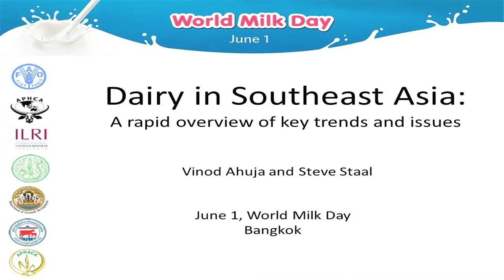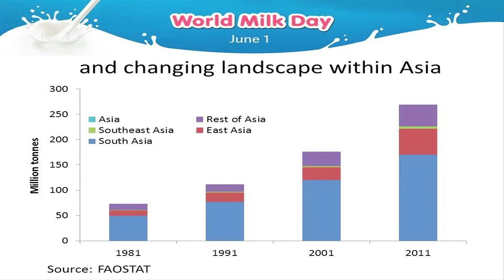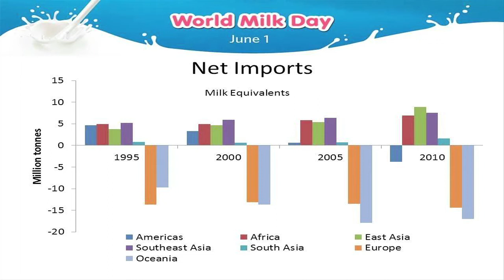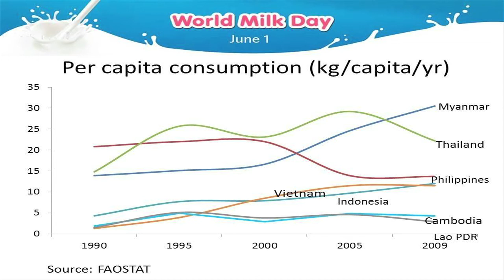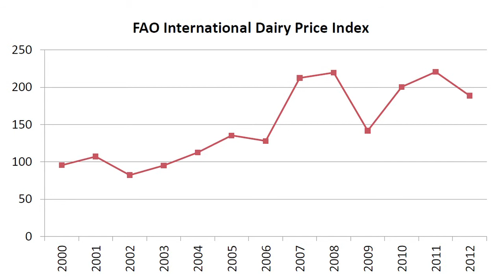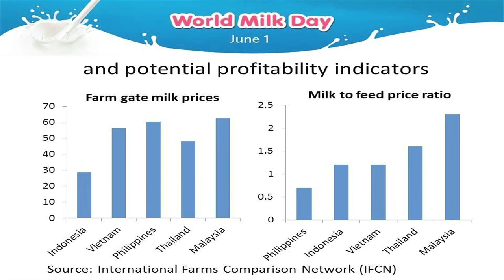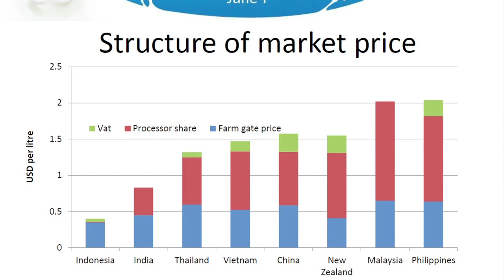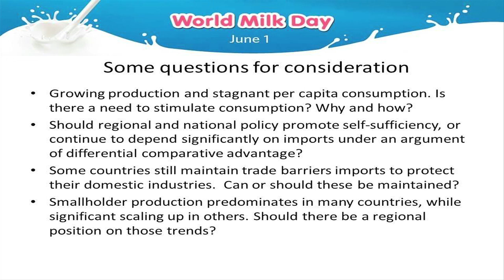Dairy in Southeast Asia: A Rapid overview of key trends and some issues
World Milk Day 2013 A Healthy and Prosperous Southeast Asia: Where Fits Dairy?
Bangkok, Thailand.  1 June, 2013